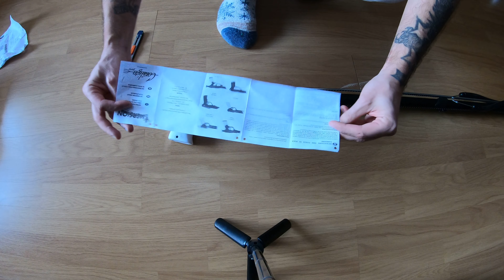Imersion Challenger 90cm spearfishing harpon unboxing Harpoon underwater hunting crossbow and test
Harpoon underwater hunting crossbow

Harpon arbaleta vanatoare subacvatica